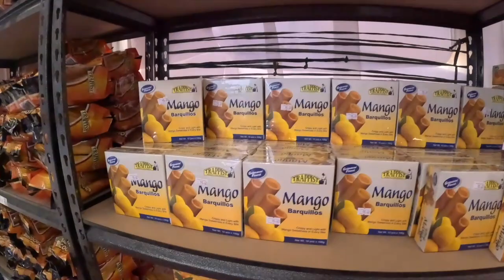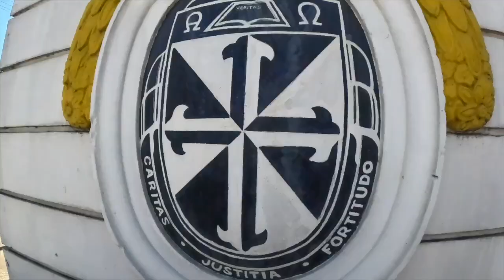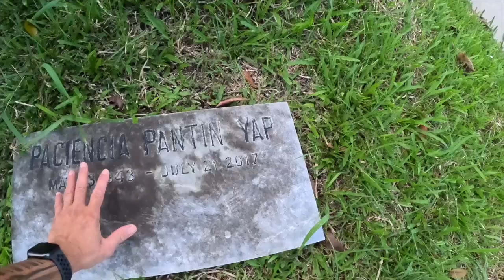Guimaras Island, Angelicum School etc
A day trip to the Trappist Monastery in Guimaras with my high school bestie Rory, a stop-over at my high school alma mater Angelicum, a visit to my departed loved ones at Iloilo Memorial Park and then finally winding down my eventful 3-week holiday to Philippines.